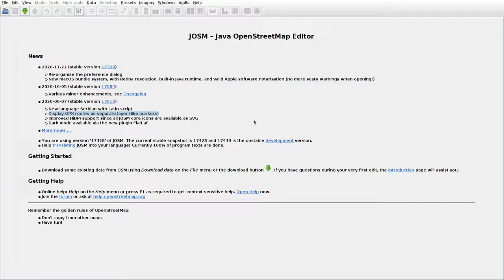JOSMrec0605 2021 01 05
Lithuania. Daukšaičiai, Pašlūžmis, Petraičiai. Tracing buildings (mainly) in JOSM for openstreetmap.